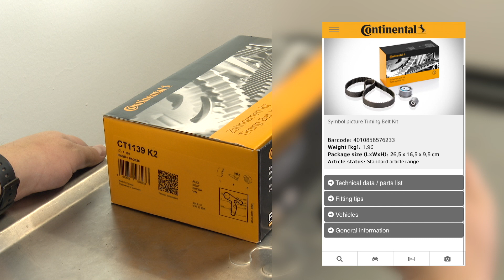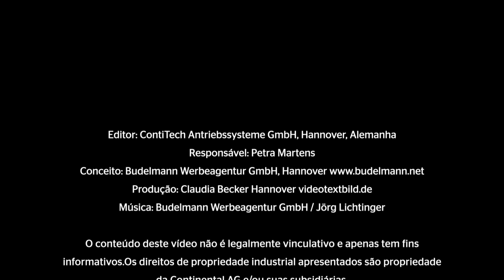[PT] Watch and Work Know-how - From the QR Code to our Product Information Center PIC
Quer esteja a susbtituir uma correia de distribuição ou uma corrente de distribuição, a série de vídeos tutoriais “Watch and Work”, oferece conselhos práticos sobre como substituir correctamente os componentes da transmissão. São vídeos fáceis de entender, podem ser vistos em qualquer momento e são adequados ao requisitos dos mecânicos das oficinas. Tema do vídeo: Know-how – From the QR Code to our Product Information Center PIC